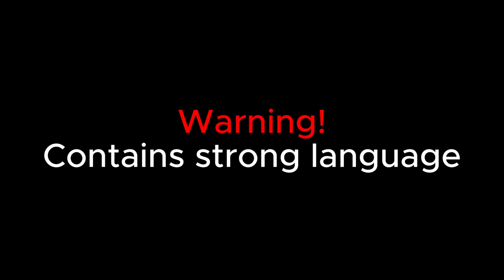MAKING TOXIC PLAYERS CRY! (FARLIGHT 84)